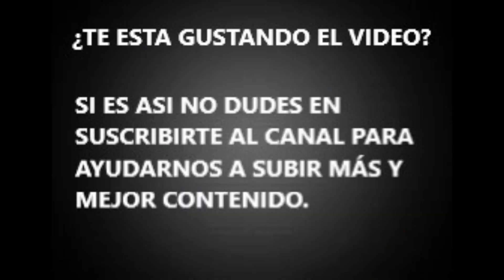NUEVO TRAJE de Nero Devil may cry 5 🔥🔥EXCLUSIVO🔥🔥 😎RAIMONT 2014😎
Este es un vídeo editado de acción con el traje nuevo del personaje.

Esto nos ayudara muchísimo a continuar subiendo contenido. Muchas gracias 👍.